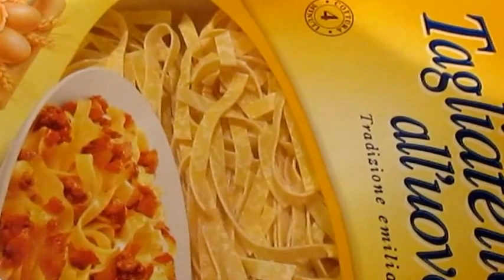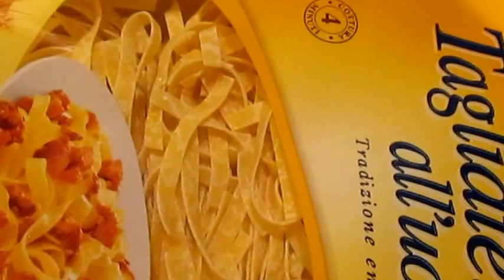TAGLIATELLE VERZA FUNGHI E COTTO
LINKS AI SOCIALS:
LE NOSTRE PAGINE FACEBOOK: